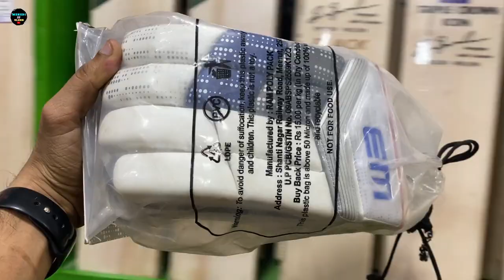Original Cricket Bat Price In Bangladesh 2022 🏏 New Cricket Accessories Price In Bangladesh 2023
Original Cricket Bat Price In Bangladesh 2022 🏏 New Cricket Accessories Price In Bangladesh 2023|Mehedi BD Vlogs

AB SPORTS
Shop Number #35, 2nd Floor
Capital Tower Shopping Complex
Mirpur-1, Dhaka 1216

Related Tag